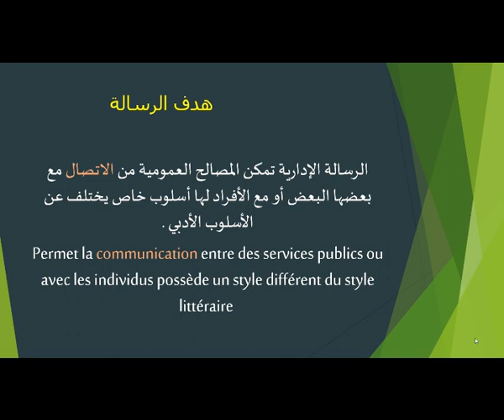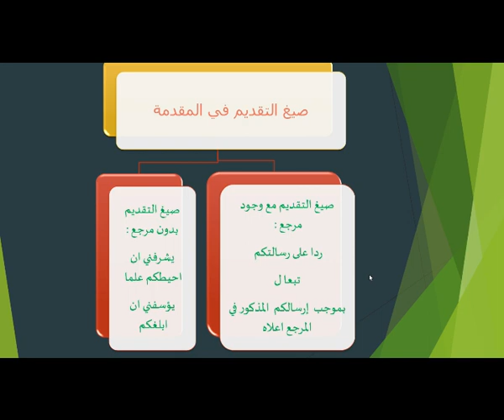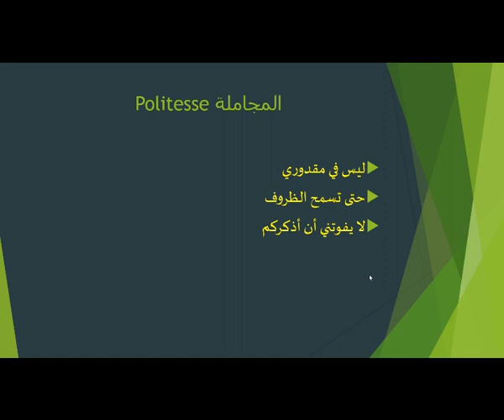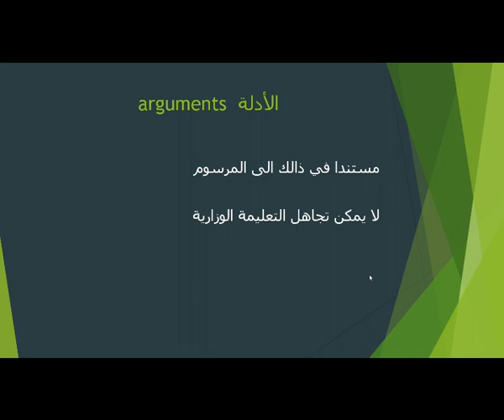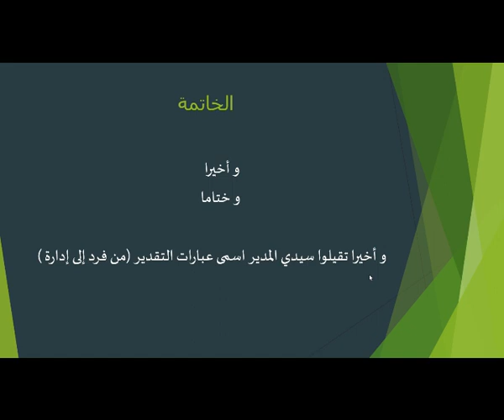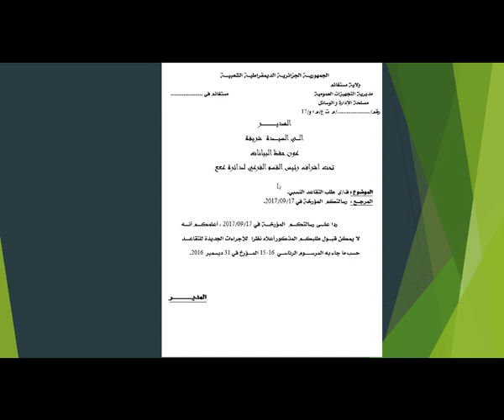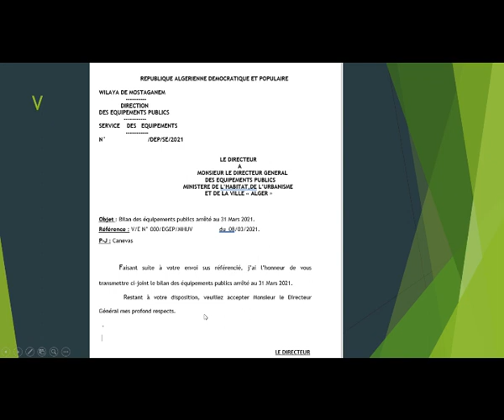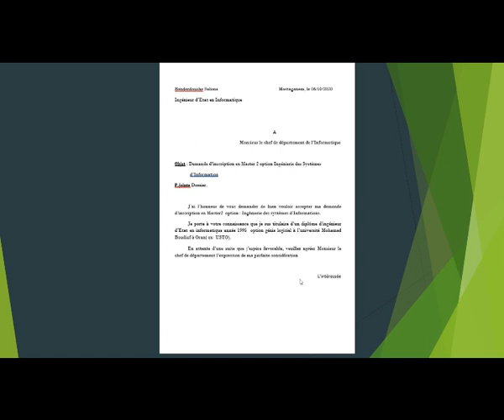التحرير الإداري : الرسالة الإدارية Lettre administrative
للاستزادة